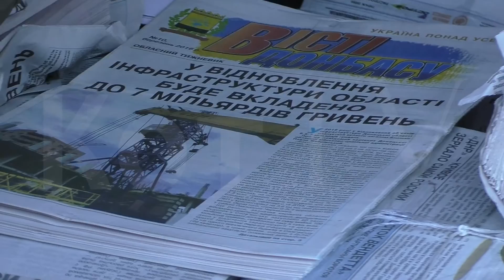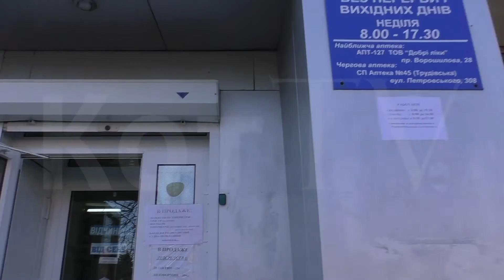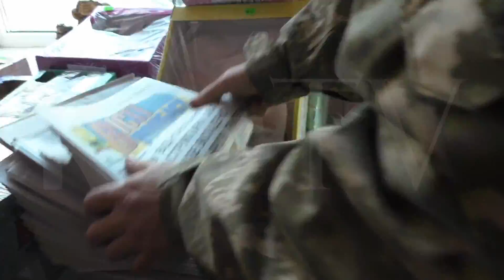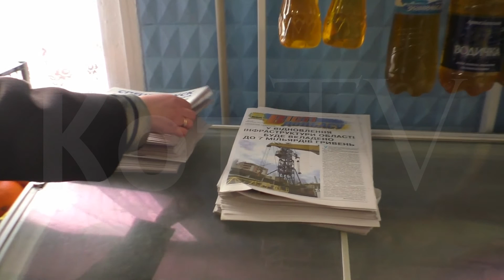Свежие газеты для Марьинки и Красногоровки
Поддержите наш независимый документальный проект:
Приват Банк 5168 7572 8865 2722 Таракуца С.,
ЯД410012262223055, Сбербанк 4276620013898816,